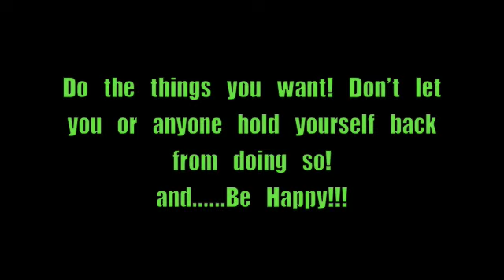VS - A New Place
We found a new park. =)
Be positive and be you!